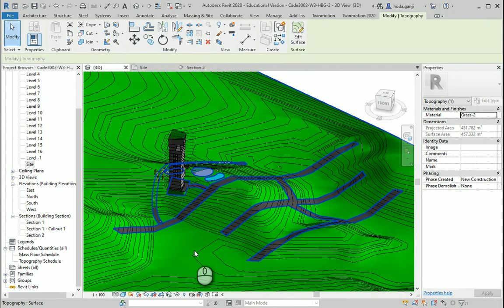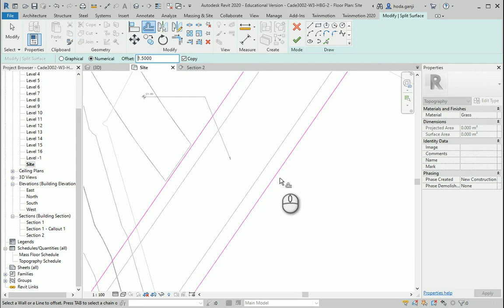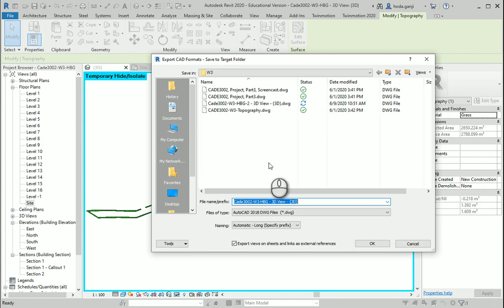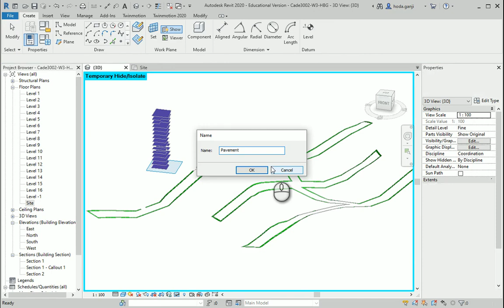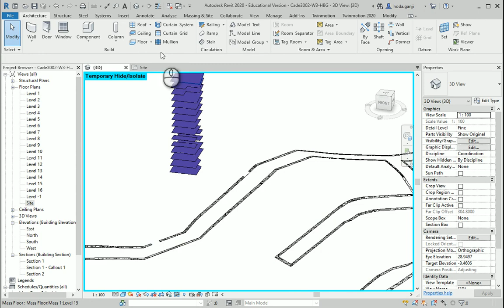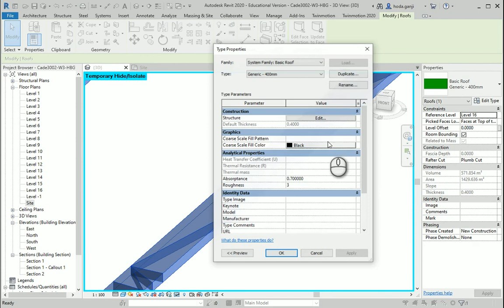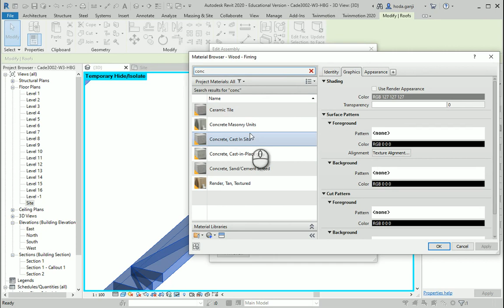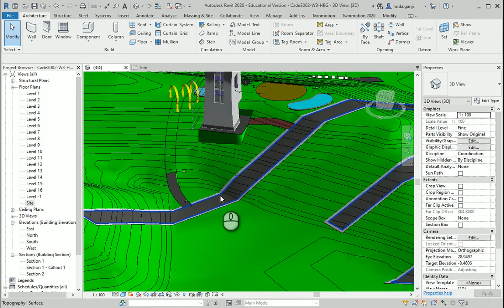Site & Landscape Design in Revit 14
"This video shows how you can create an extruded pavement out of a split surface." Link to the next playlist "Urban Context in Revit, Validation with Point Cloud"